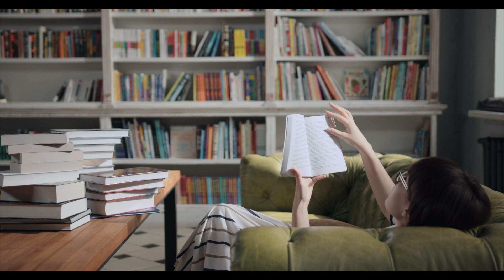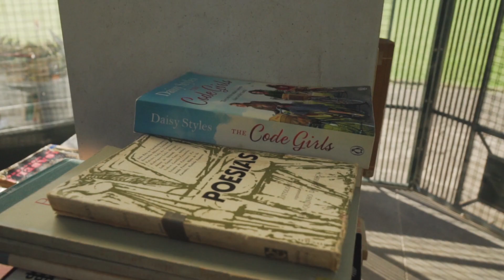How To Be A Genuine Fake - Alan Watts(The Philosophy Of Alan Watts) How Mastered Self Discipline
Alan Wilson Watts known commonly as Alan Watts was a British philosopher (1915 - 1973) who popularised Eastern philosophy for a Western audience. Watts became an Episcopal priest in 1945, then left the ministry in 1950 and moved to California, where he joined the faculty of the American Academy of Asian Studies.

Alan Watts’s impact on the world continues to reverberate. His teachings remind us about our potential connection to everything we love, hate, and don't care about, as well as our foolishness in thinking we know enough to take anything, including his ideas, too seriously

His ideas and philosophy have primarily eastern roots which through his talks and lectures he ever so eloquently presents to a western audience. Kindly watch the video in order to get some knowledge on what life is all about.

And also please don't forget to leave a comment in the comment section below. I'd love to get your feedback on this video, Thank you.